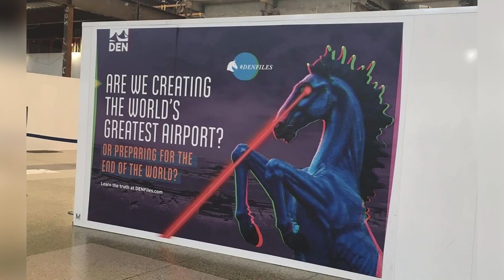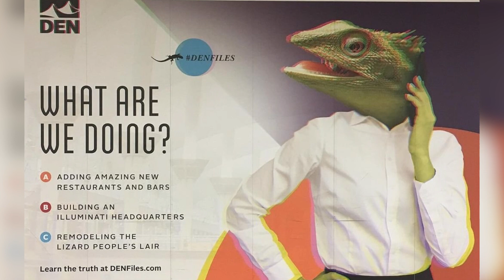What is the Denver airport hiding from you? - Your Favorite Thing Podcast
Get the full episode wherever you listen to podcasts.

SyncID: MB01H4OJFTEWRKQ